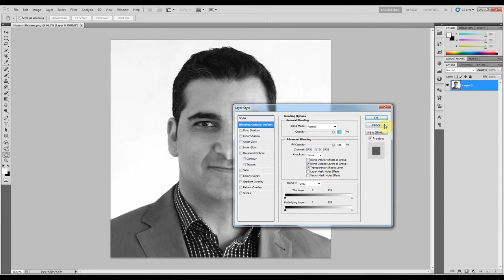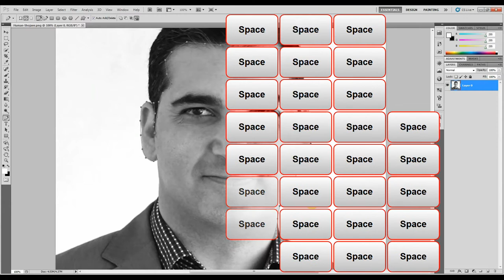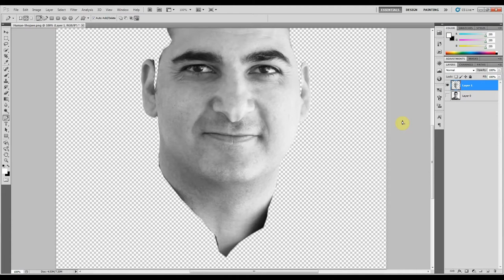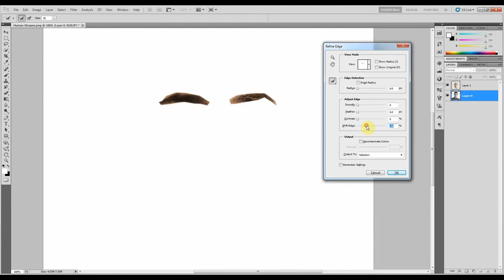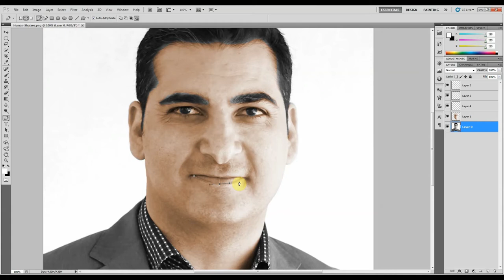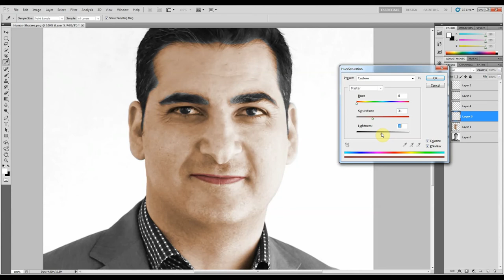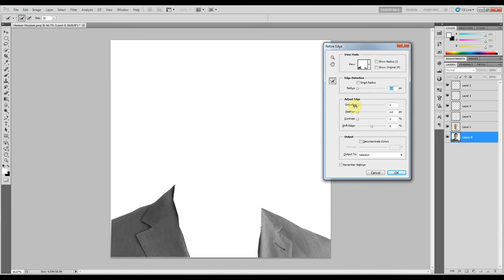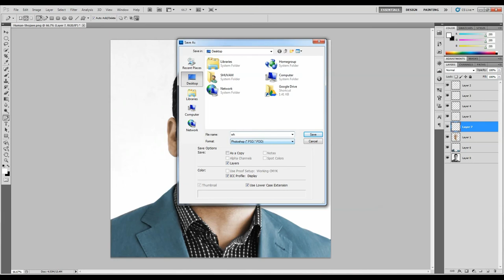How to Convert Black and White Image to Color image : Photoshop tutorial : Hindi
How to Convert Black and White Image to Color image : Photoshop tutorial : Hindi - Let's know how to chnaging black and white to color image, B&W to Color, Converting Black an white to color, So checkout my video

1. How to Youtube | Youtube help Tutorial Videos | Hindi
2. Start own online shopping website | Opencart Tutorials | Hindi
3. How to ebay | Ebay Tutorials and learning videos | Hindi
4. How to Hindi | Zeetwiki Hindi Tutorial Videos